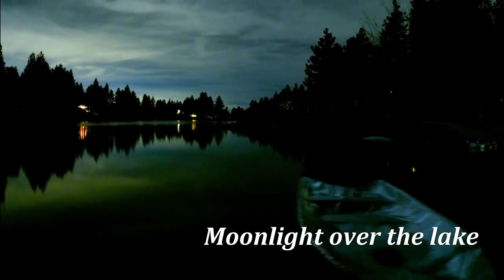Get Lost Inn 2 - Green Valley Lake Cabin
Vacation rental cabin in Green Valley Lake